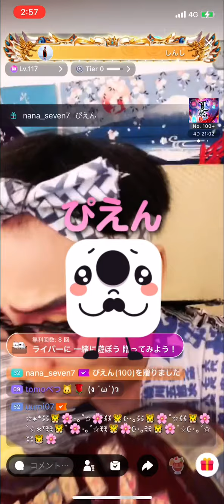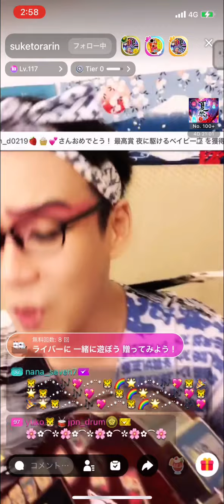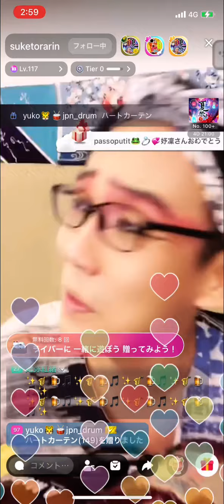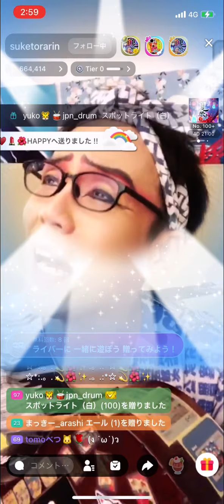お座敷！助さん！「おきあがり小法師」